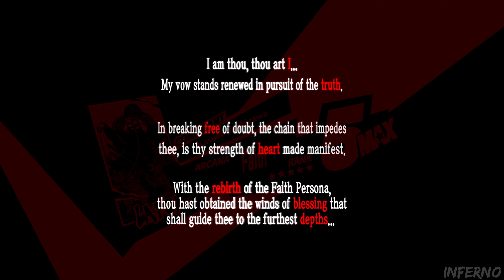[#26] Persona 5 Royal English - "Kasumi" True Awakening